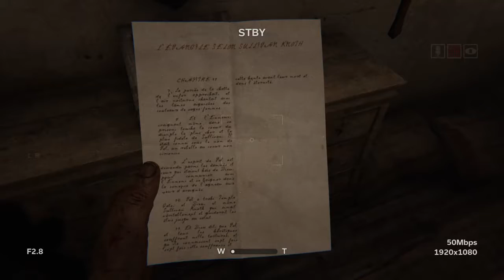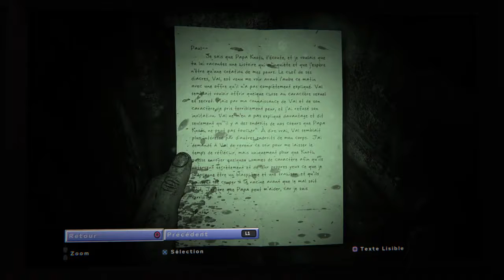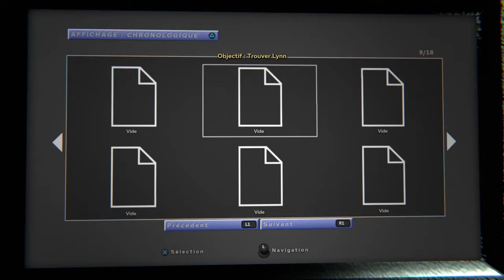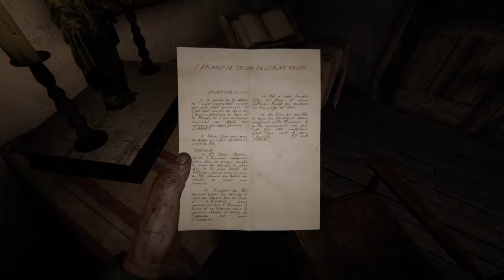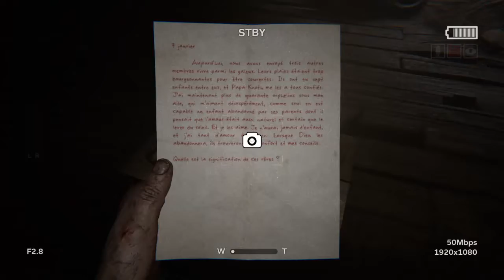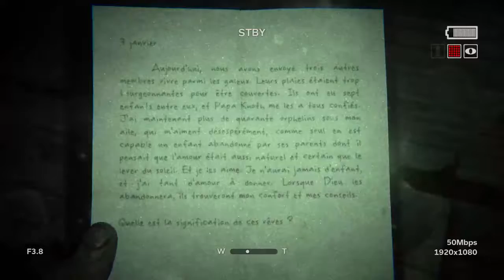Diffusion PS4 en direct de mariodjmQC2